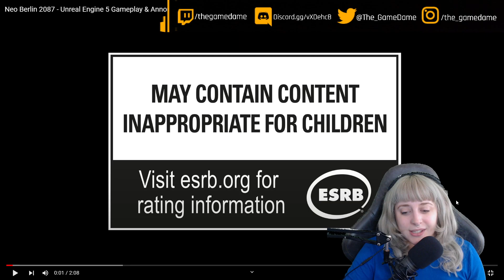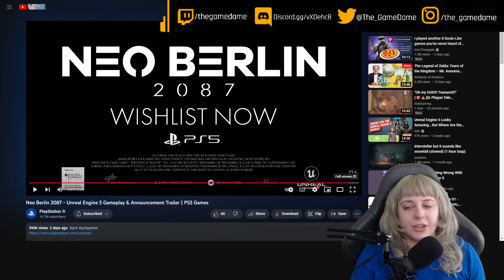My reaction to the Neo Berlin 2087 Unreal Engine 5 Gameplay & Announcement Trailer | GAMEDAME REACTS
A unique, Third- and First-Person Action Role-Rlaying Game; a deep, cinematic Detective Thriller that takes place in a dark future vision of Berlin. Solve a far-reaching conspiracy on an emotional Cyberpunk Journey about Justice, Friendship, Love, Guilt, Sacrifice and Betrayal.